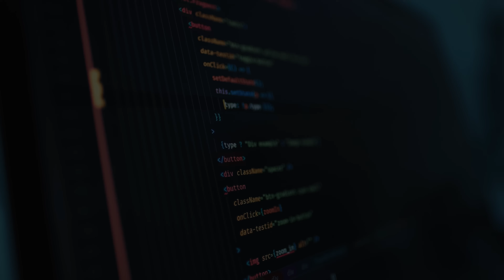갈수록 힘 받는 '윤석열 7월 실각설' [토픽]